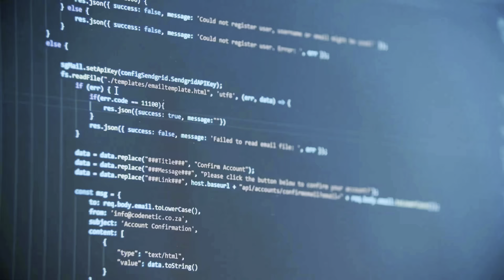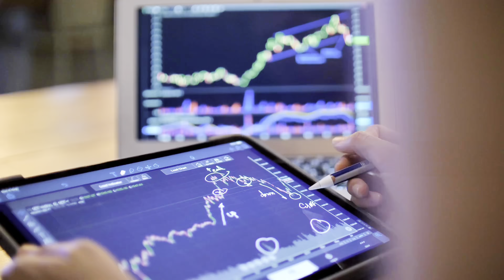Top 5 AI Trends in 2024 (be prepared for massive change)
Everyone was shocked by the power of AI this year, right? And now not only researchers can understand the real power of AI. I`ve spent a week of my evenings reading the information about the most trending things that are going to happen in AI in 2024. By the end of this video, you will understand in which areas you need to acquire new skills and to how be prepared for these rapid changes.

00:00 - 00:34 - Intro
00:35 - 01:16 - AI Trend 1
01:17 - 01:45 - AI Trend 2
01:46 - 02:04 - AI Trend 3
02:05 - 02:58 - AI Trend 4
02:59 - 03:39 AI Trend 5

Quantum AI is the first trend. This is the way artificial intelligence can be improved and work 1000 times faster.  It uses the incredible power of quantum computers to solve very complex problems.
The second trend is "AI legislation" means that countries are making rules and laws about artificial intelligence. They're doing this to encourage new technology advancements, get more money invested in AI, and make sure AI is used safely and responsibly. It's like making road rules to keep traffic moving smoothly and safely.
The next one is the trend many people are afraid of the most, but after a recent Open AI presentation (you can watch it here right from San Francisco livestreem):
Augmented Work means using AI as a helpful partner. But if AI and automation can do tasks more efficiently, it might lead to fewer old and popular job opportunities for people. On one hand, It's like having a smart assistant in fields such as healthcare, law, software development, and education. This assistant makes work easier, helps professionals be more productive, and do their jobs even better. But if do not adapt and do not learn new skills, That means people who used to work manually will lose their jobs because machines could do it faster and cheaper. SO, be aware and start learning how to work with AI now.
And last but not least is generative AI